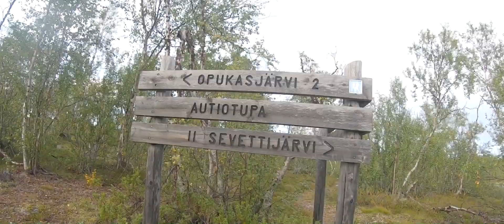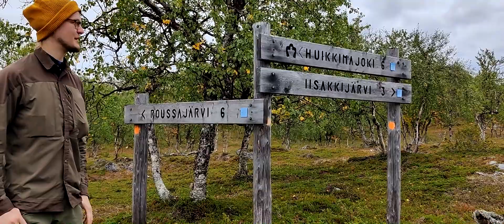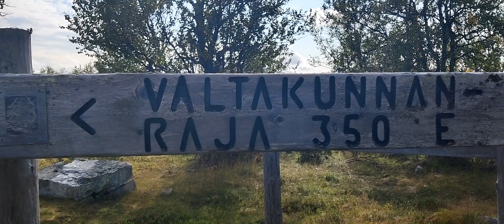LapistiPojua || Isokivennokka || Paluu Kaldoaiviin - KorpiKuru 2021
Kesän 2021 erämaaseikkailumme suuntautui vaellustemme alkupolulle Kaldoaiviin, tavoitteena valloittaa aikanaan apinaksi selkään kavunnut mystinen Isokivennokka.

Lainaus lyhyestä reissukertomuksesta:
"Viides LapistiPojua -vaellus vei kolmikkomme takaisin sinne, missä neljä vuotta aiemmin otimme ensimmäiset askeleet erämaahan. Ensimmäisen vaelluksen tavoitteeksi asetettu kaukainen tunturinhuippu osoittautui kuitenkin tuolloin vielä kokemattomille vaeltajille liian suureksi haasteeksi. Ja vaikka tuosta seikkailusta muotoutuikin ehkä se kaikista ikimuistoisin, muistojen lisäksi käteen jäi lupaus lunastettavaksi - vielä joskus, Isokivennokka."

Äänisuunnittelu sekä miksauksen videolle toteutti Matti Vanha-Viitakoski. Matti sävelsi videota varten myös muutaman kappaleen:
-Kotikivennokka (00:13:14)
-KorpiKuru "Theme" (01:24:43)
-Alkupolku (Traileri)